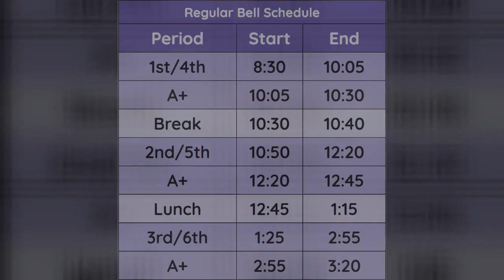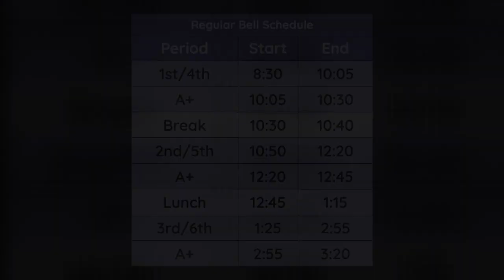Monday, 3/20, TBC Daily Announcement